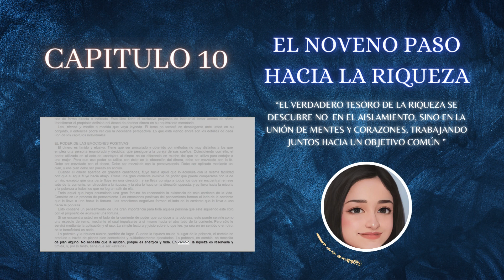Piense y hágase rico 10